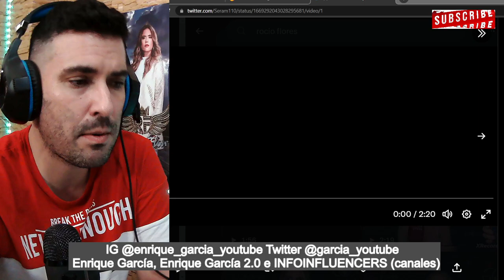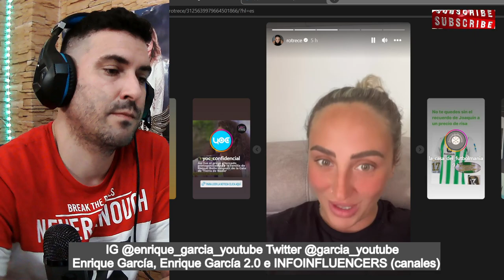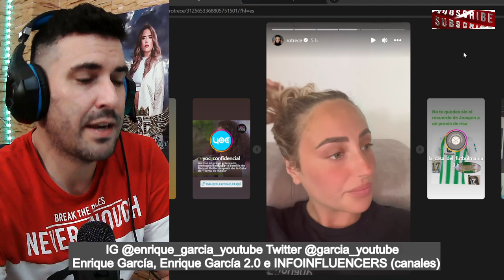Rocío Flores INCREPADA en redes, ACLARA DECLARACIONES sobre su abuelo, Pedro Carrasco en el congress